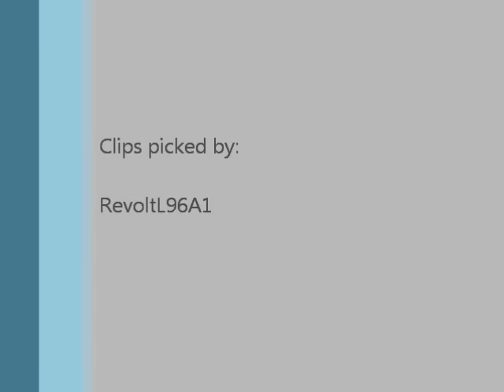Black Ops: Top 5 Kills of the Week-Week 13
Top 5 Kills are back!